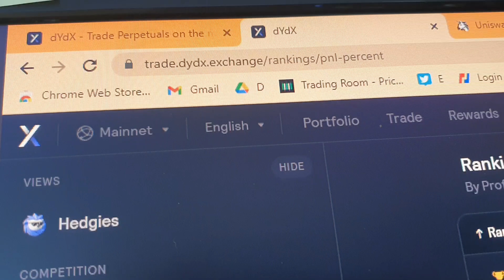Again. Daily leaderboard win. Top 100